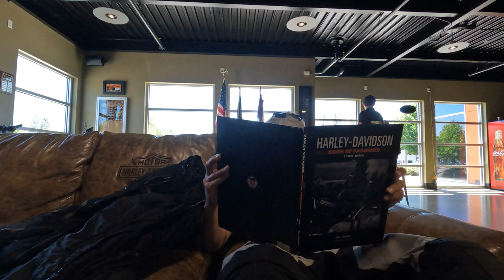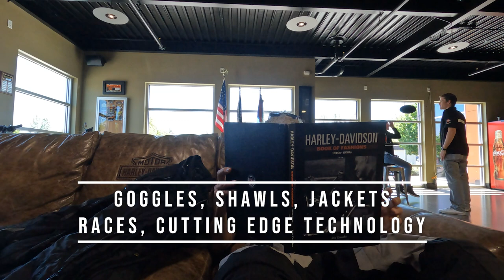The Silence of the Cams Livewire Testride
Testing the Livewire in summer 2022, The Era of Abundant Power and Simplicity is upon us
Loved riding this machine. The acceleration is truly epic.
I even met a Zen Budhist, and although he was on the way to the Harley Dealer, he did not speak English, nor was he impressed with the Silence of the Cams..
These are some Hobbyist thoughts and reviews

This movie is not a Complete Review, it Lacks the technical deep dive
This movie is not a Professional Cut, its a hobbyist wanting to put this out there